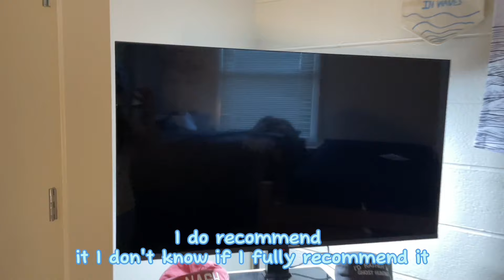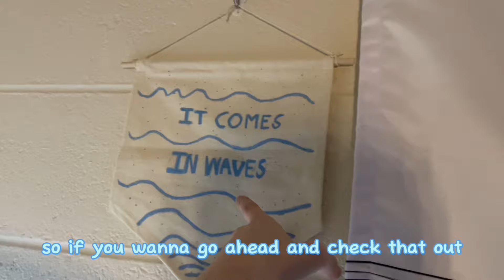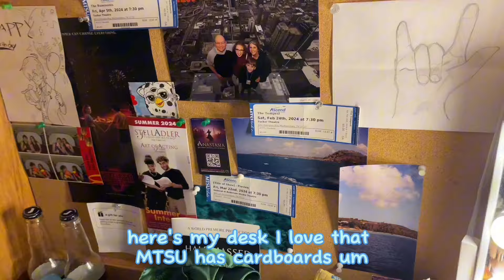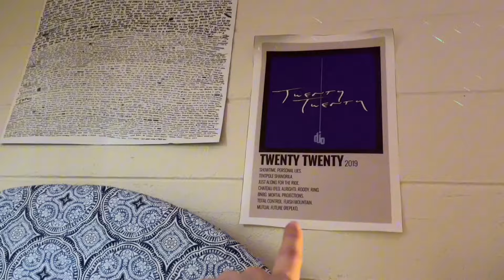My (belated) Dorm Tour 2024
My Dorm Tour 2024. Hey, ya'll! Enjoy a tour of my dorm room! I love it so much, and I'm really excited for next semester.